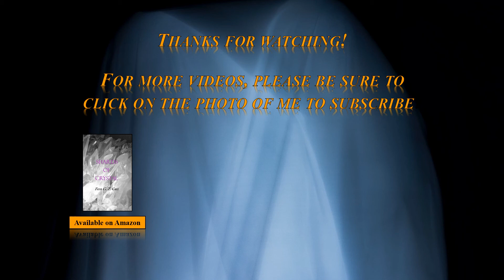Ghosts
For some supernatural fun with a family twist, listen to Fern G. Z. Carr's "Ghosts" from her Highlights Series! Likes, shares, and comments are much appreciated as well!

CHANNEL SECTIONS
Videos
Funny
Mandarin, French, Spanish, Italian, Yiddish, and Latin
Performances
Illustrated Themed Readings
Highlights